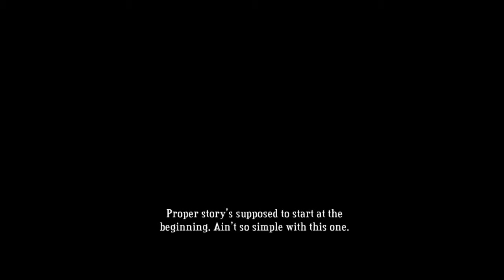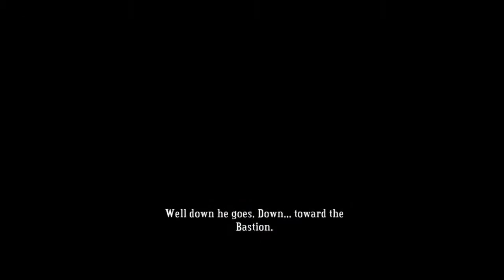Let's Play: Bastion Part 1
We begin our journey in this collapsed reality, attempting to find Mr. Narrator and anyone else who lives.